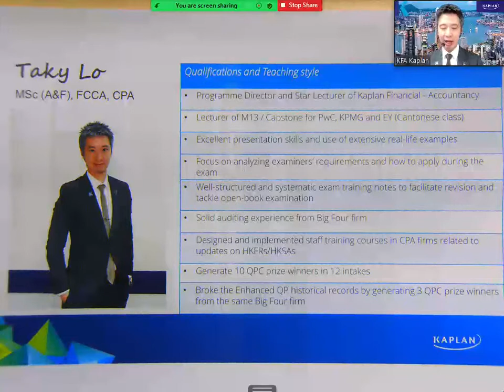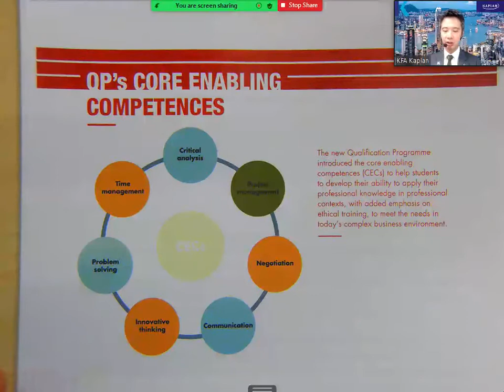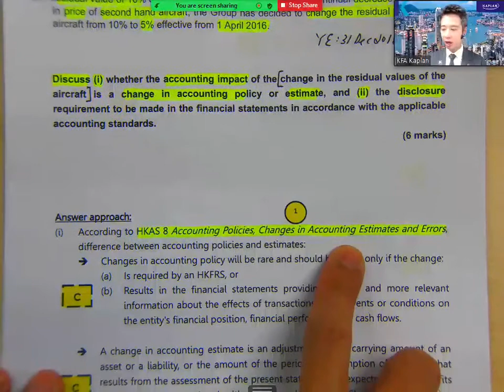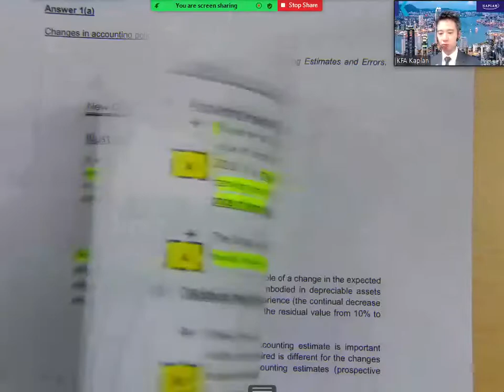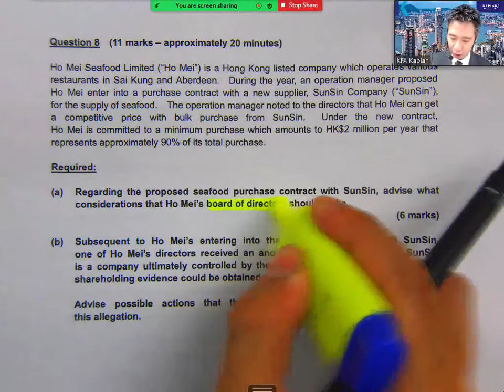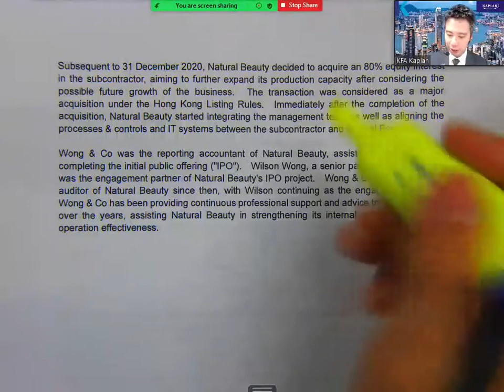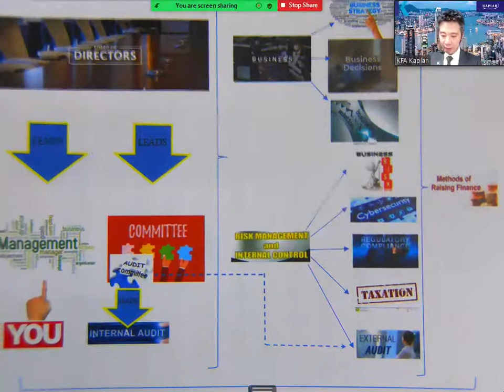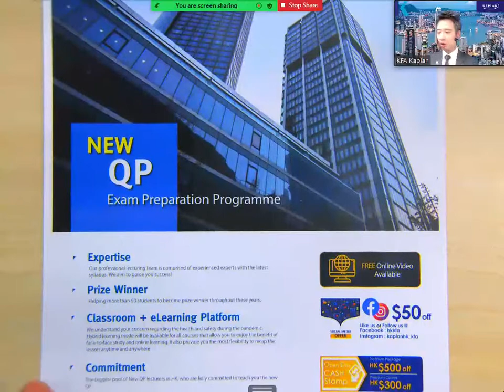New QP致勝之道 Professional and Capstone Levels - Taky Lo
各位New QP既同學仔🙋🏻‍♂️🙋🏻‍♀️，等我地Programme Director and Star Lecturer Taky Sir教大家考New QP可以點樣一擊即中啦🎯